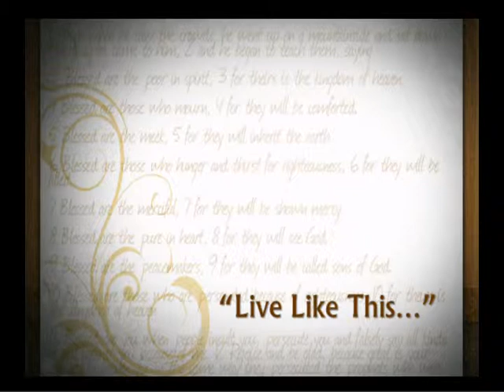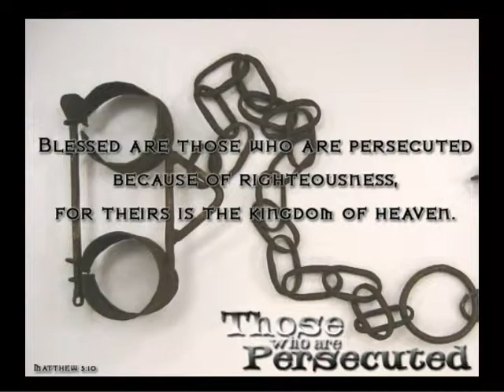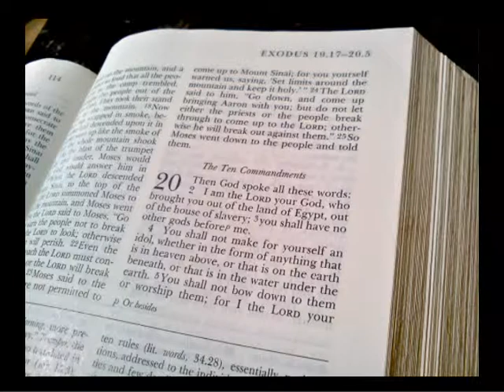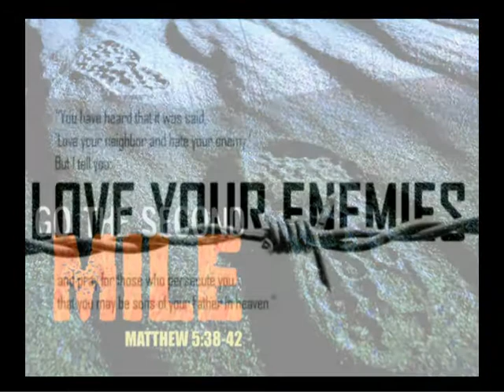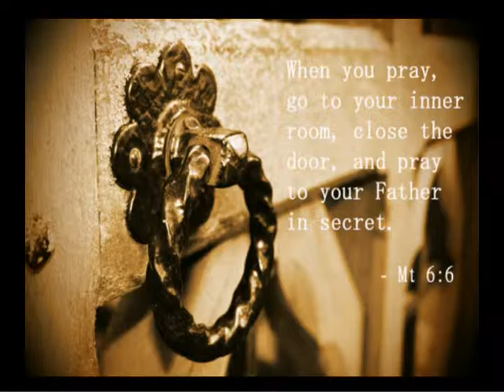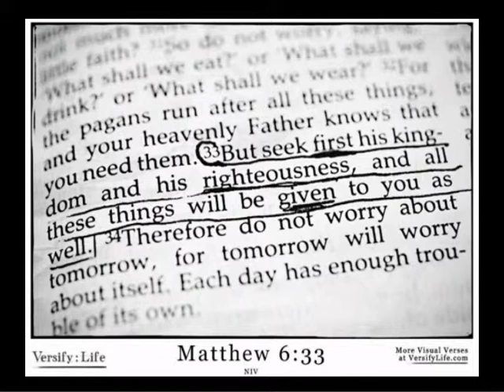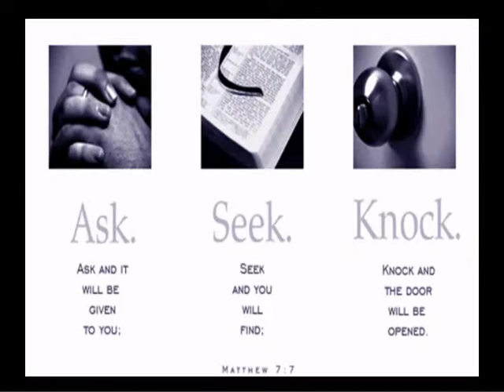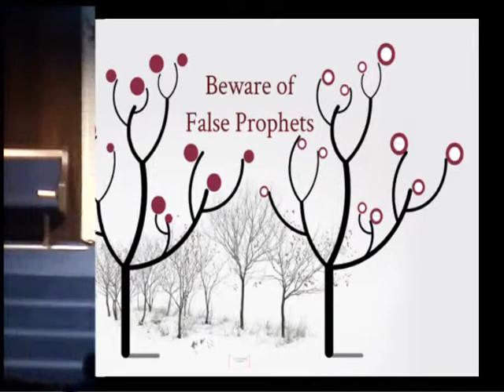Live Like This . . . . - Tim Pyles February 2, 2014